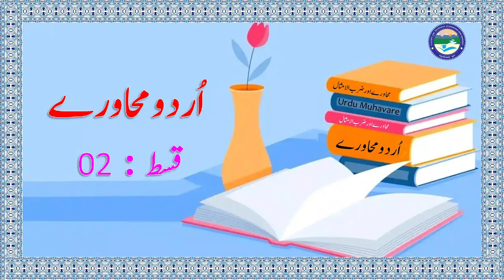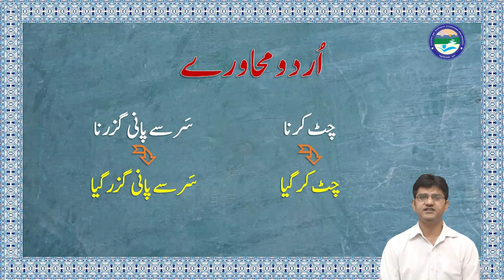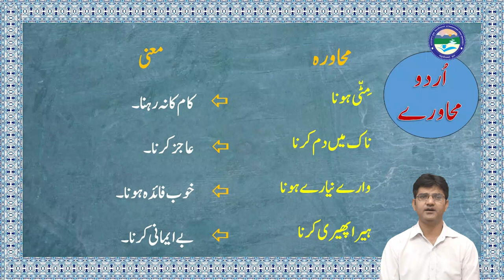Urdu Muhavare Episode 02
by Dr. Shahpar Shareef